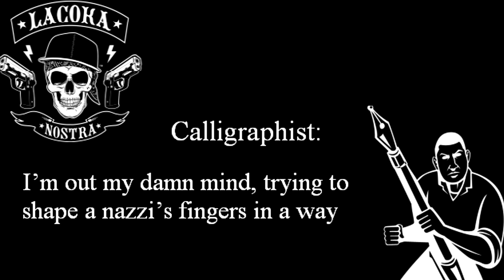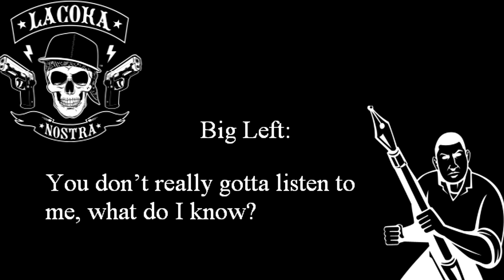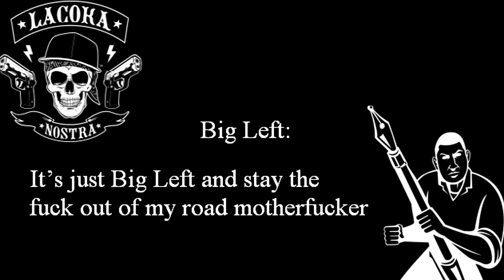La Coka Nostra, Big Left ft. Calligraphist - Funeral Agents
This song features the very last verse from Big Left as a La Coka Nostra member. Cuts on the hook by DJ Denjah D, instrumental is produced by Chosz and mixed by Trilian.